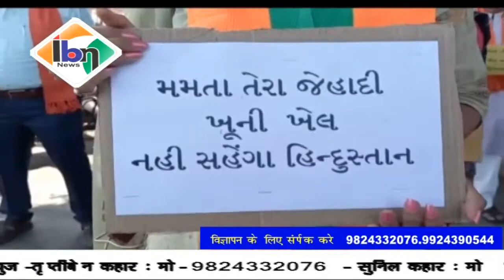Ibn news vadodara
पश्चिम बंगाल में भाजपा कार्यकर पर हुए हमले के विरोध में शहर विधानसभा की विधायक मनीषाबेन वकील द्वारा भी विरोध प्रदर्शन